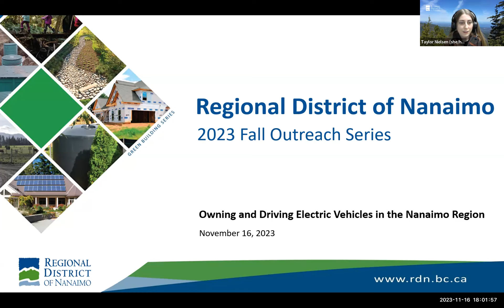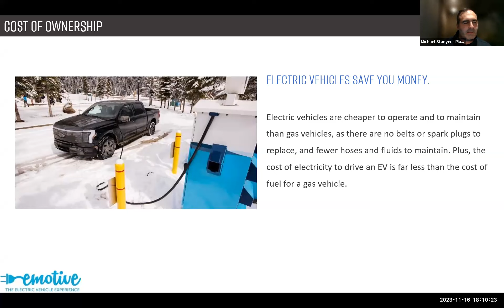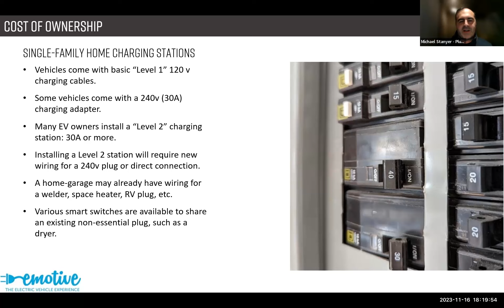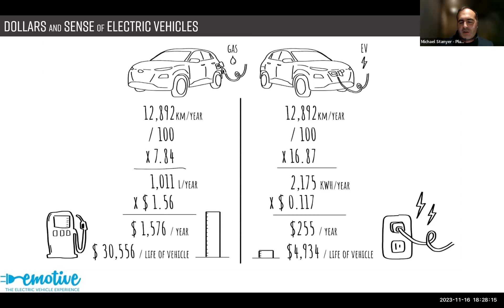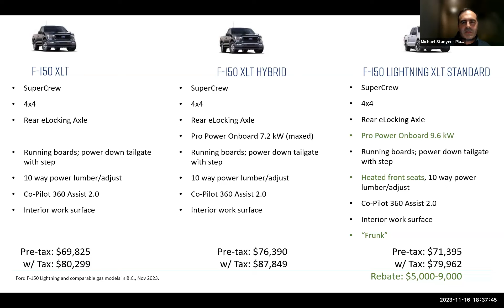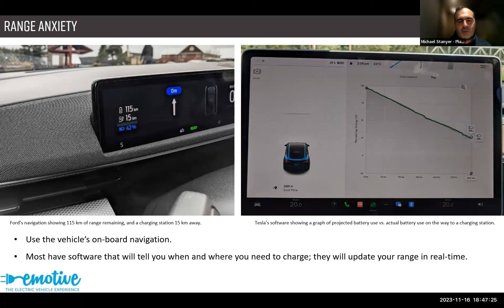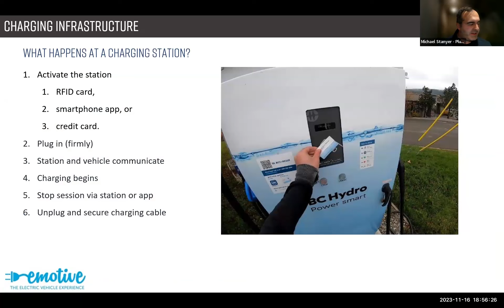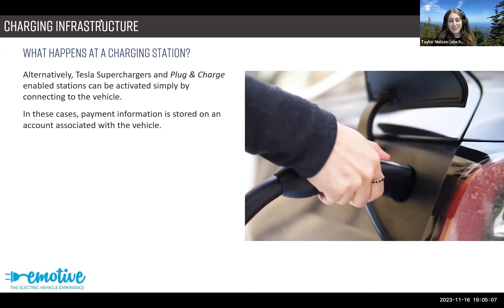Owning and Driving Electric Vehicles in the Nanaimo Region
B.C. drivers continue to go electric, and electric vehicles are an increasingly common sight in the Nanaimo area. So, what is it like to drive an electric vehicle on Vancouver Island, and how does it work when travelling around the rest of B.C.? Michael Stanyer is a Vancouver Island resident and drives electric vehicles across the province through his work at Plug In BC. This presentation will cover common topics like the types of charging stations used at home and on the road, the technologies that make EVs increasingly better for long-distance travel, winter use, and the cost-benefits of going electric.

This video is a webinar recording from November 16, 2023 with the Regional District of Nanaimo and Plug In BC.